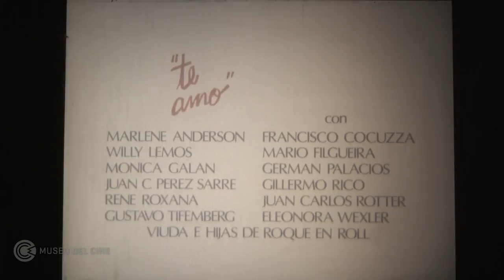Te amo - Trailer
Trailer de la película de 1986 dirigida por Eduardo Calcagno, y protagonizada por Ulises Dumont, Betiana Blum, Valentina Fernández de Rosa y Ricardo Darín. Conservado por el Museo del Cine en copia de fílmico en 35 milímetros.